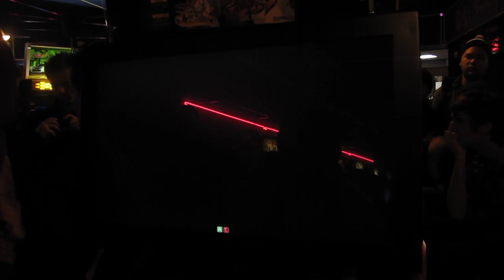SSFIV Arcade Edition - Rom (Yang) vs LPN (Adon) - Milpitas Golfland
LPN Challenges Rom in Super Street Fighter iV Arcade edition at Milpitas Golfland.  LPN is using Adon in this match but had been using several different characters throughout the day.  Rom stuck with Yang in all his matches.